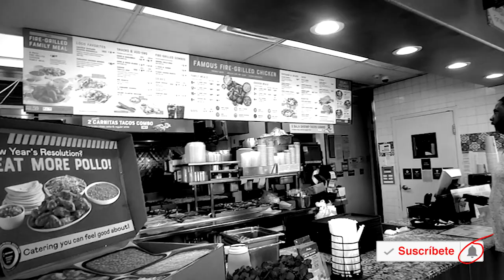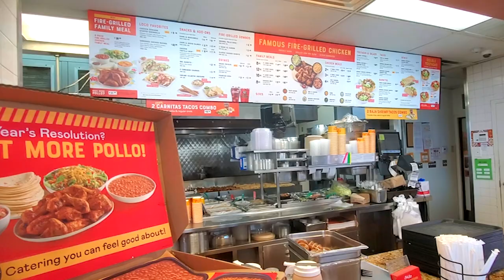🍗 Pollo Loco: ¿El Mejor Pollo Asado? en USA🔥 | Sabor que Enamora en Cada Bocado 😋